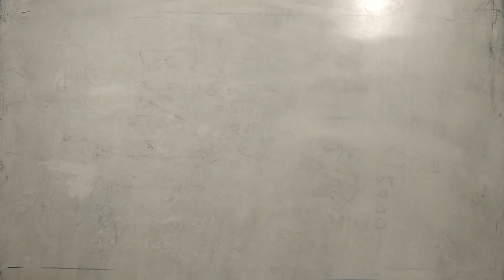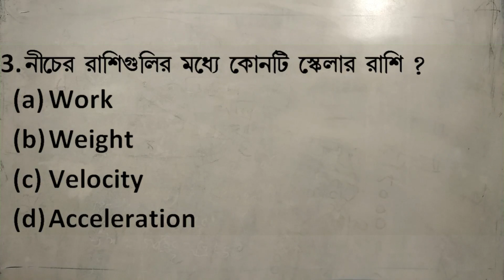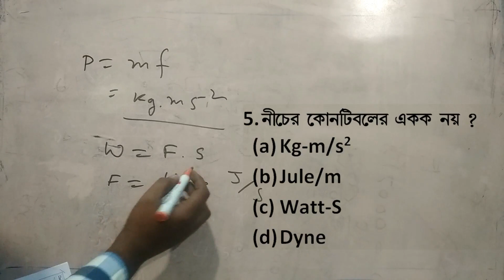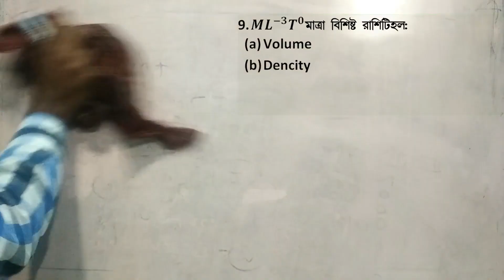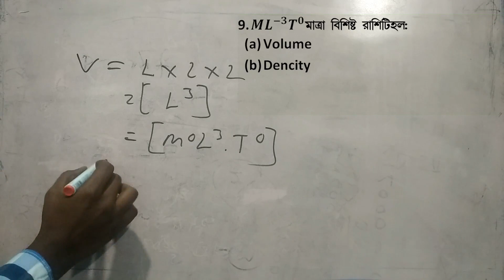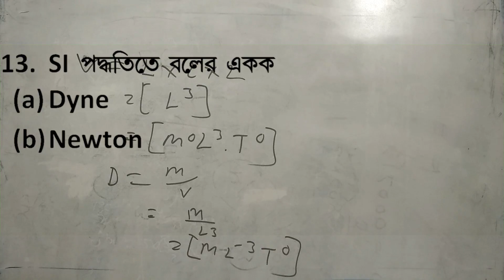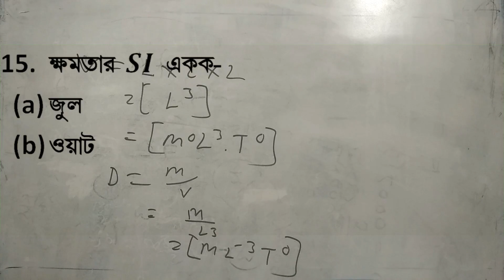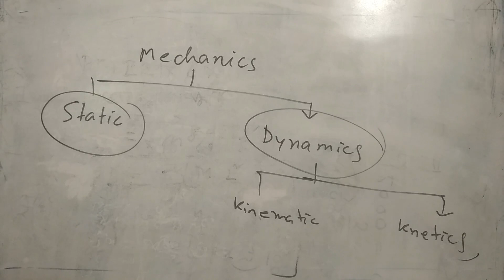VOCLET 2019 | Engineering Mechanics in bengali